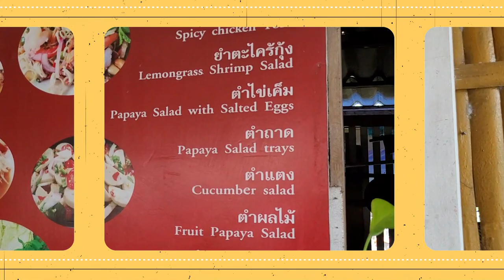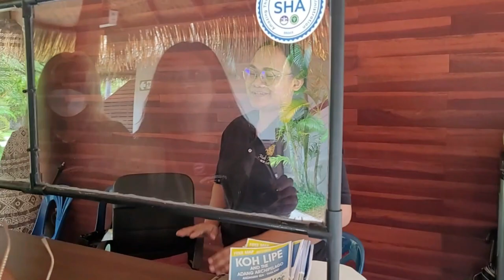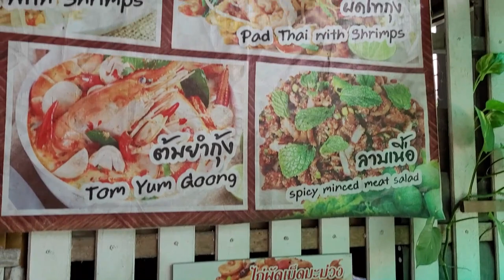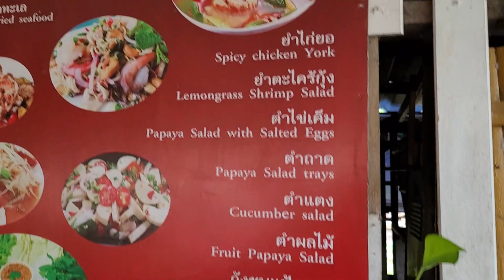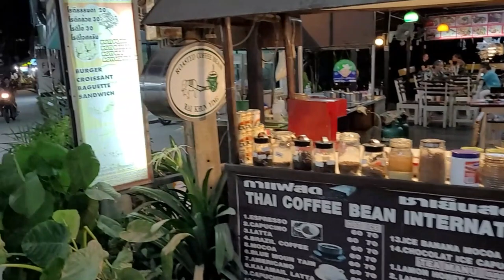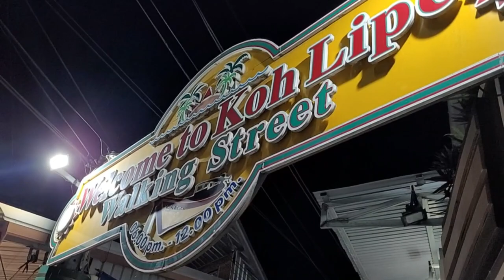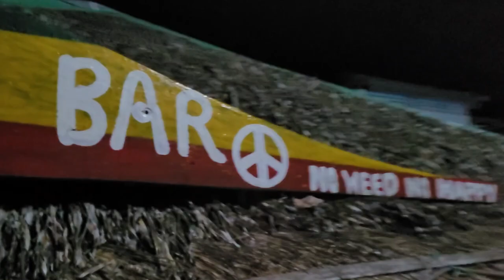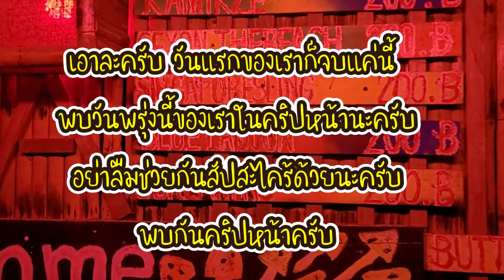หลีเป๊ะเป็นอย่างงี้ได้ไง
สวัสดีทุกๆคนวันนี้เราจะไปเที่ยวหลีเป๊ะกันนะ แต่วันที่เราไปเป็นช่วงโลซีซั้น มาดูกันครับว่าจะเป็นอย่างไร  ถ้าเพื่อนๆชอบคริปนี้ กรุณา Subscribe กด like และกดแชร์ เพื่อเป็นกำลังใจและคุณจะได้ไม่พลาดคริปต่อไปนะครับ.